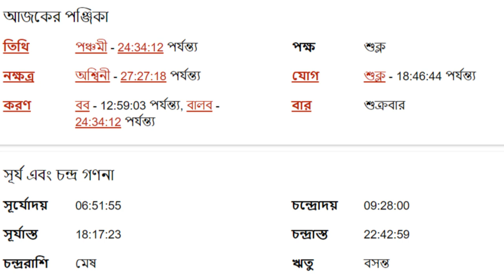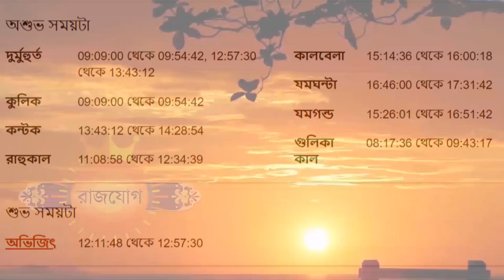২৪শে ফেব্রুয়ারী ২০২৩-কন্যা রাশির আজকের রাশিফল- Kanya Rashi 24th February 2023 Ajker Rashifal - Virgo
২৪শে ফেব্রুয়ারী ২০২৩-কন্যা রাশির আজকের রাশিফল- Kanya Rashi 24th February 2023 Ajker Rashifal - Virgo